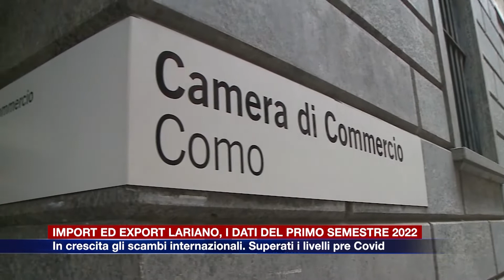Etg - Import ed export lariano in crescita nel 2022. Superati i livelli pre Covid